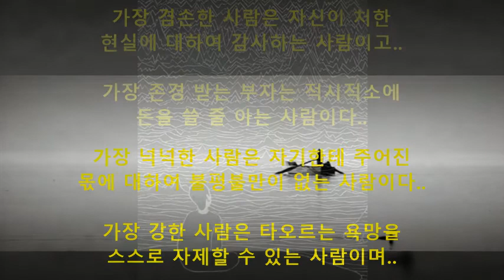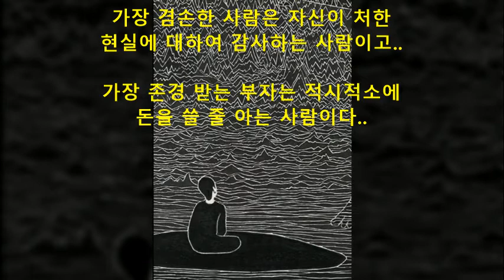가장 훌륭한 삶을 산 사람은 살아 있을 때 보다 죽었을 때 이름이 빛나는 사람이다 / 그리고 Californication - Red Hot Chili Peppers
가장 현명한 사람은 늘 배우려고
노력하는 사람이고..

가장 겸손한 사람은 개구리가 되어서도
올챙이적 시절을 잊지 않는 사람이다..

가장 넉넉한 사람은 자기한테 주어진
몫에 대하여 불평불만이 없는 사람이다..

가장 강한 사람은 타오르는 욕망을
스스로 자제할 수 있는 사람이며..

가장 겸손한 사람은 자신이 처한
현실에 대하여 감사하는 사람이고..

가장 존경 받는 부자는 적시적소에
돈을 쓸 줄 아는 사람이다..

가장 건강한 사람은 늘 웃는 사람이며.

가장 인간성이 좋은 사람은 남에게
피해를 주지 않고 살아가는 사람이다..

가장 좋은 스승은 제자에게 자신이 가진
지식을 아낌없이 주는 사람이고..

가장 훌륭한 자식은 부모님의 마음을
상하지 않게 하는 사람이다..

가장 현명한 사람은 놀 때는
세상 모든 것을 잊고 놀며
일 할 때는 오로지 일에만
전념하는 사람이다..

가장 좋은 인격은 자기 자신을 알고
겸손하게 처신하는 사람이고..

가장 부지런한 사람은
늘 일하는 사람이며..

가장 훌륭한 삶을 산 사람은
살아 있을 때보다 죽었을 때
이름이 빛나는 사람이다